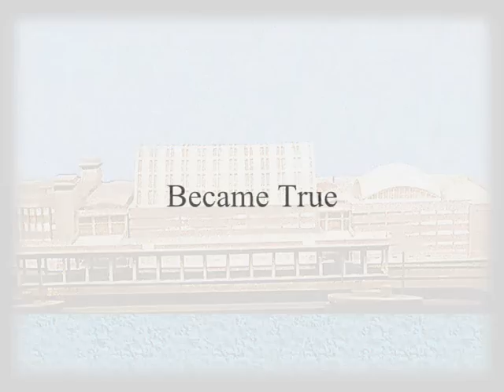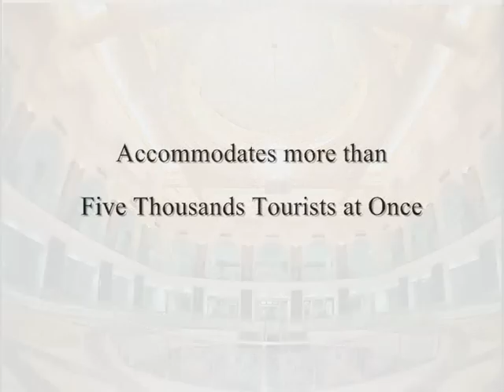The Cruise Terminal - Alexandria Port, Egypt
The Cruise Terminal of Alexandria Port, Egypt - accommodates more than five thousands tourists at once!
Join Us & Invest Where You Trust!